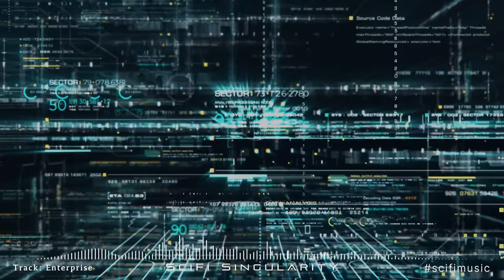SciFi Tech Vibe Music Mix with Data Analysis Visualization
SciFi Tech Vibe Music Mix V1 with a futuristic data analysis visualization loop. This is a mix of 16 techno-house type songs and no vocals, repeated twice for just over an hour of music.

Music for concentration, coding, creative work, studying, playing games, chillin', whatever, etc. Let us know what you use it for in the comments :-)

Choose your favorite music mix and visualization as there will be several variations of visualizations per music mix.